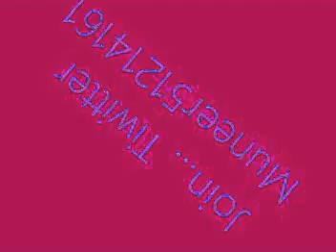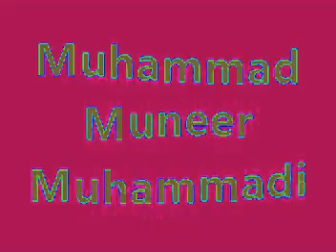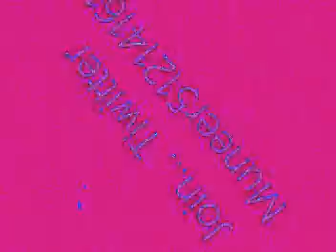3D text animation in Urdu_Hindi Tutorial-YouTube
.Join Us.
.__/LINKS\_.